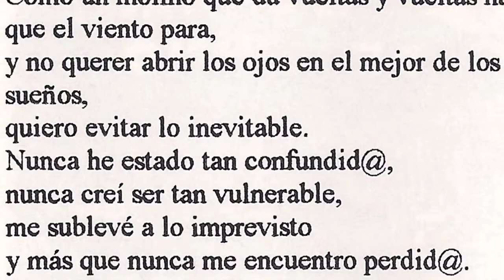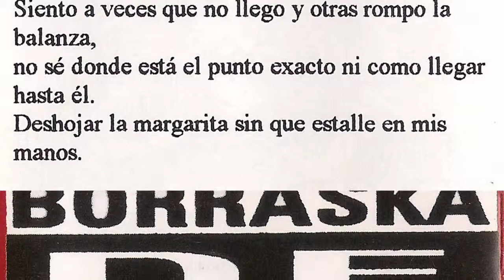BORRASKA DE VINO - Como un molino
Grupo salido de los locales de Buenwista. Hacian hardcore melodico con voz femenina. En 1996 grabaron la maketa "Raining" en el garaje de Aitor "Trankil, no arazo". El grupo lo formaban Fres (bajo y voces), Amaia (voz), Diego (voz), Angel (guitarra) y Kiko (bateria y voces). La maketa consta de 24 temas en el que se incluye este "Como un molino".